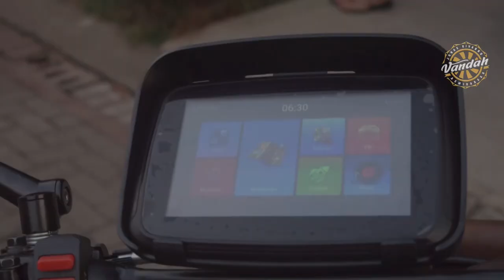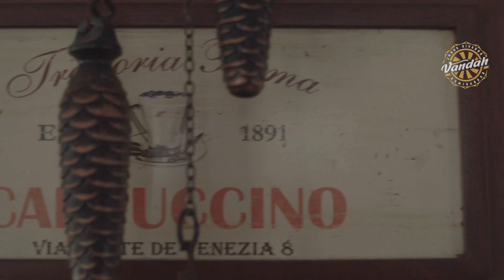Akhirnya nge-vlog, Jonas Rivanno Asmirandah, naik motor 12 kota??!!